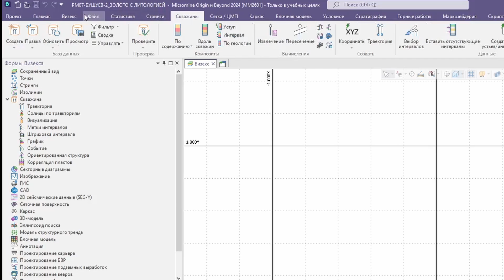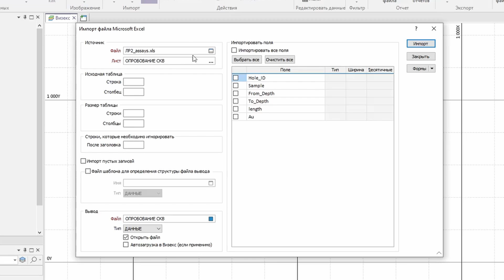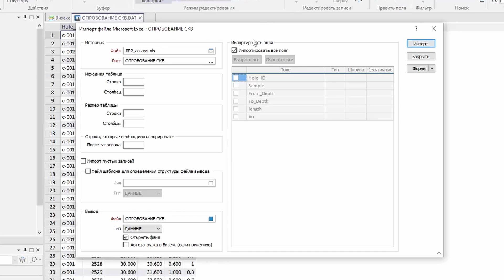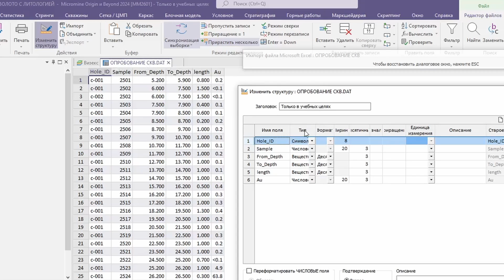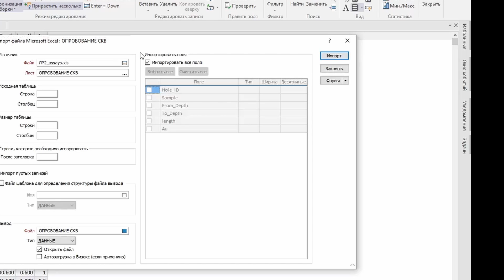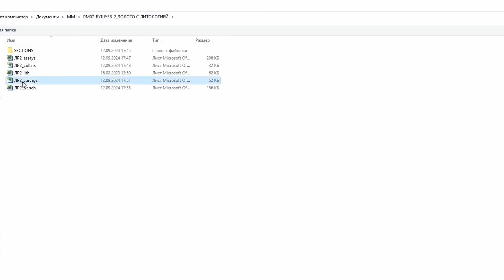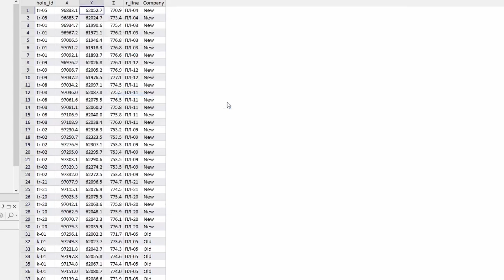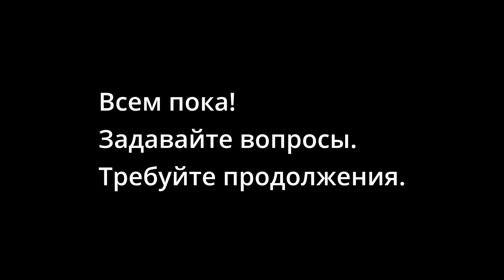2. Импорт данных (Excel). Моделирование месторождения - рудное золото - Micromine 2024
00:30 файл импорт
01:01 как узнать какая кнопка что делает?
01:30 обязательные к заполнению поля
04:44 столбцы данных в файлах = поля
05:35 сохраняй все формы
07:07 изменить структуру файла; тип поля
09:00 вещественный тип / бинарные числа
10:16 числовой тип поля (текст и числа в одном поле)
12:44 запоминай горячие клавиши
15:15 протаскивание ячеек: Ctrl+R и Ctrl+Shift+R
15:55 печатаем в одном регистре, в одной раскладке
19:26 десятичный разделитель - точка

Бушуев Яков Юрьевич